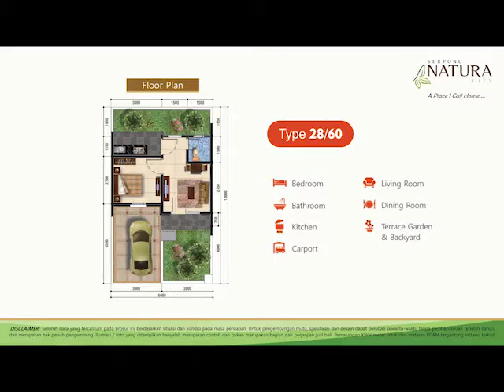CLUSTER GARDENIA AT SERPONG NATURA CITY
Video dari Gpro